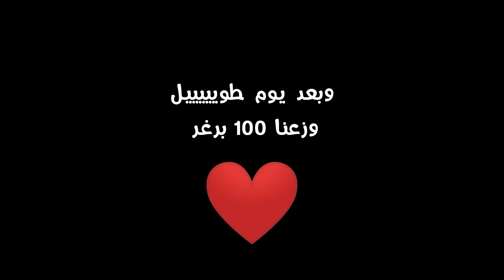وزعنا 100 برجر *بكينا 😪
اشترينا 100 برجر ووزعناهم انا وكريس وفادي ومارفل وام طوني
 وكان يومنا مليان مشاعر 🥰
طلبنا بيتزا 🍕 ودفعنا للدليفري 100 دولار بقشيش 💵 *شوفوا ردة فعله

👇 شوفوا فيديوهاتنا كلها